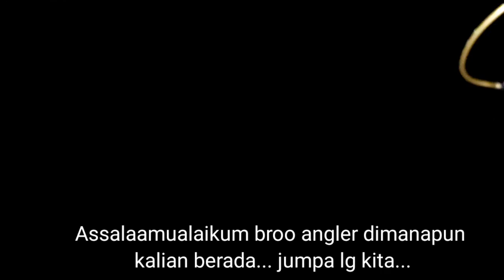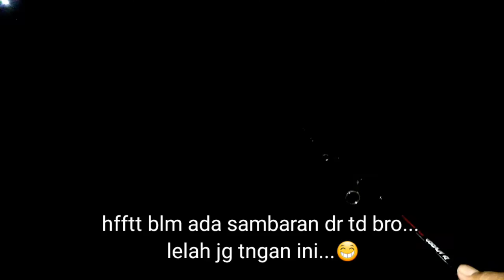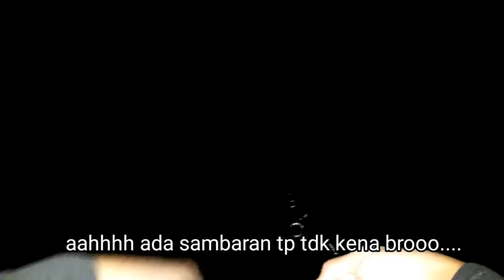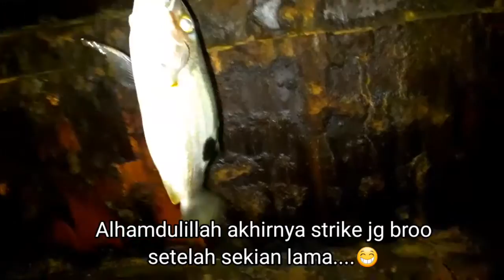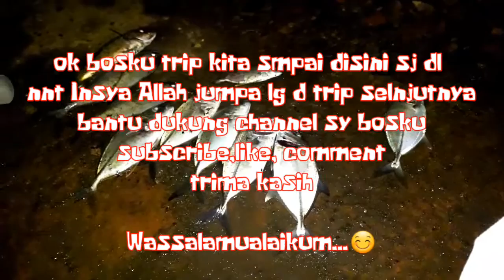Mancing malam strike ikan ikan segar...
Assalaamualaikum... jumpa lg d channel sy brooo
terima kasih berkunjung ya broo
Insya Allah kita selalu seht walafiat. Aamiin

set tackle :

rod maguro blacbird 2_6 lb
reel 1000
pe 0,6
leader nilon biasa
lure : kain sutra, softlure, potongan ikan
kamera samsung j3.

trima kasih...